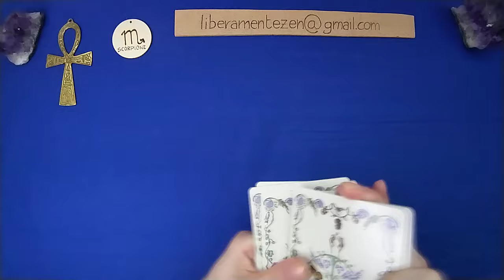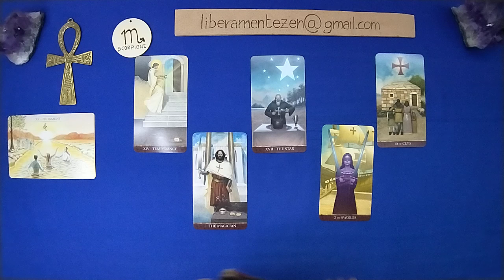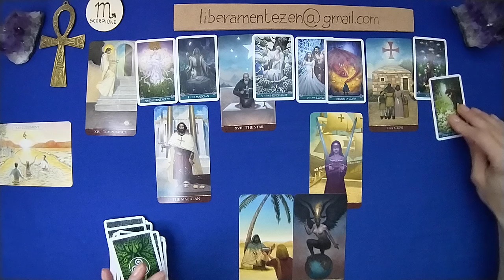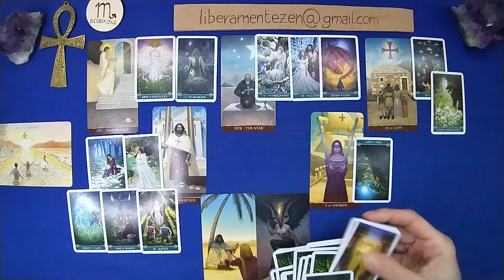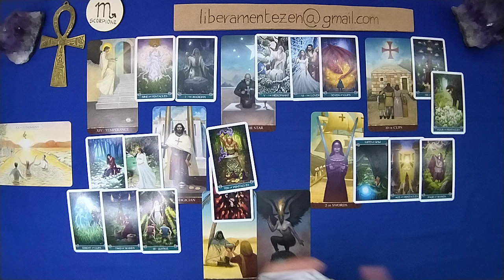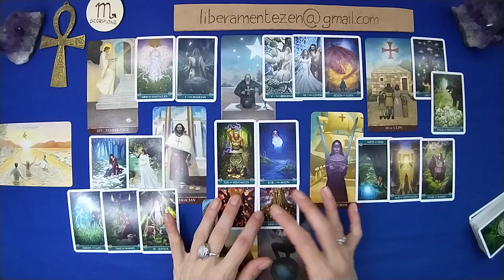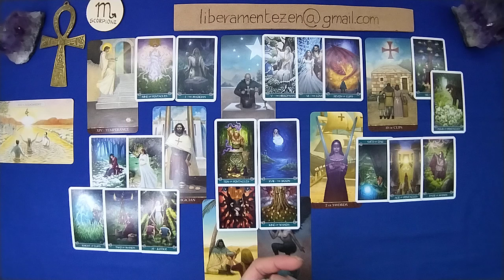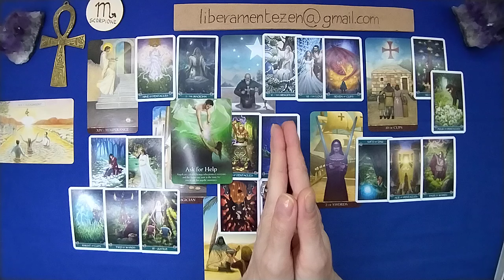SCORPIONE 💙 AMORE 15-30 GIUGNO 2024